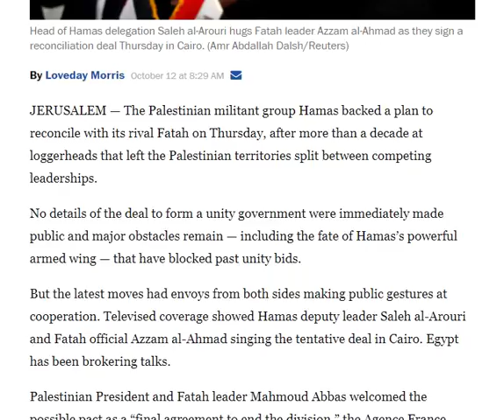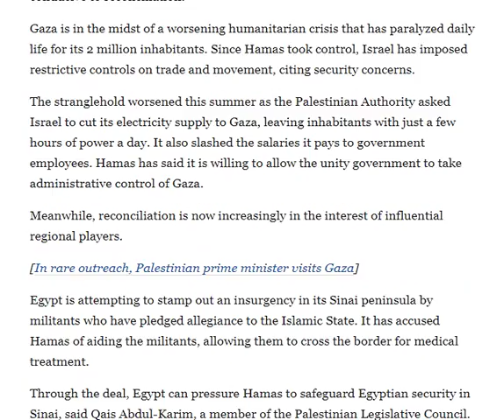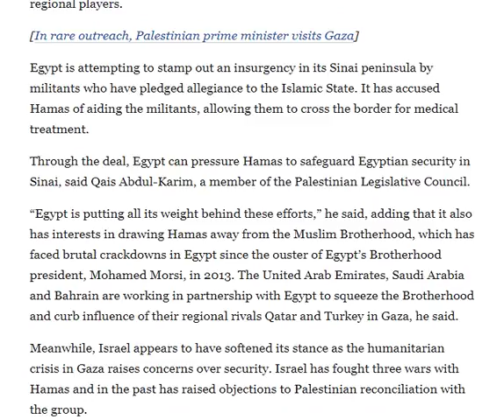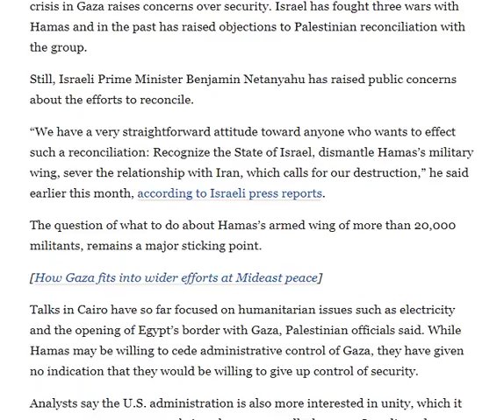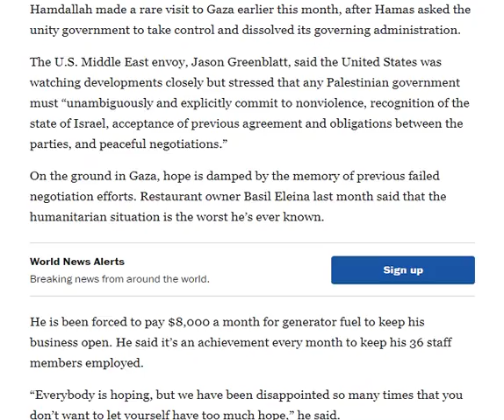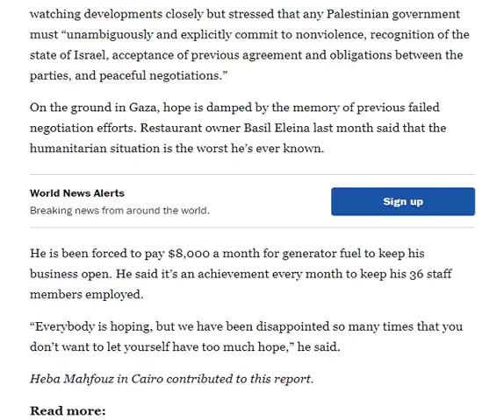Rival Palestinian factions Hamas and Fatah reach unity plan after 10-year split